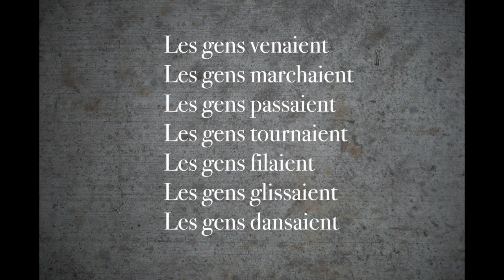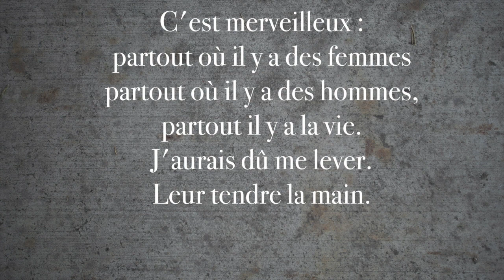Poésie - Il s'en passe des choses dans ma cité - Guy Poissy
French Poem: Il s'en passe des choses dans ma cité by Guy Poissy

Improve your French pronunciation, grammar and vocabulary by listening to this poem.

Thanks!

Il s'en passe des choses dans ma cité
La ville des Poètes

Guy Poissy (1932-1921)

Photo de couverture  : Ryoji Iwata - Unsplash
Photo de fond : Mars Plex - Unsplash
Fond musical : Migfus20 - Freesound

Texte :
II s'en passe des choses dans ma cité.
Il n'y a qu'à regarder. Moi, un jour, j'ai dit : « J'arrête, je regarde. »
 J'ai posé par terre mes deux sacs. Je me suis assis.
J'ai regardé.
Les gens venaient
Les gens marchaient
Les gens passaient
Les gens tournaient
Les gens filaient
Les gens glissaient
Les gens dansaient
Les gens parlaient
Gesticulaient
Les gens criaient
Les gens riaient
Les gens pleuraient
Disparaissaient.

Il s'en passe des choses dans ma cité. II n'y a qu'à regarder. On voit de tout, on peut tout voir. Mais ce qu'on ne voit jamais dans ma cité, c'est un regard.
Un regard qui vous regarde et qui s'attarde.

Les gens naissaient
Les gens vivaient
Les gens mouraient.

Et moi, je restais sur mon banc de pierre, encadré par mes deux sacs. Je regardais.
C'est merveilleux : partout où il y a des femmes partout où il y a des hommes,
partout il y a la vie.
J'aurais dû me lever. Leur tendre la main. Leur dire : « Salut.
Bonjour ! J'existe. Et vous ? Vous existez ? »
Je suis resté assis.
Le plus souvent, c'est ainsi que les choses se passent.

Traduction anglaise:
Things are happening in my city.
You only have to look. One day, I said: "I stop, I look.
 I put my two bags on the ground. I sat down.
I looked.
Disappeared.

There are many things happening in my city. You only have to look. You see everything, you can see everything. But what you never see in my city is a look.
A look that looks at you and lingers.

People were born
People lived
People died.

And I stayed on my stone bench, framed by my two bags. I watched.
It's wonderful: wherever there are women, wherever there are men
everywhere there is life.
I should have stood up. I should have reached out to them. I should have said, "Hi.
Hello ! I exist. What about you? Do you exist?"
I just sat there.
Most of the time, that's how it happens.